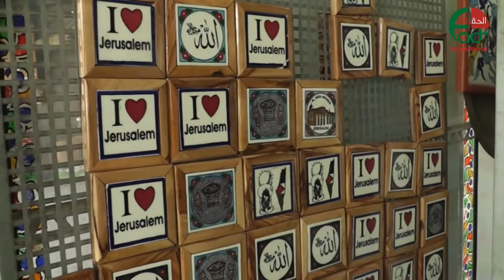3545 إرث تاريخ مهددٌ بالاندثار صناعة الزجاج في ''الخليل'' بعدسة ''الحقيقة الدولية'' فيديو